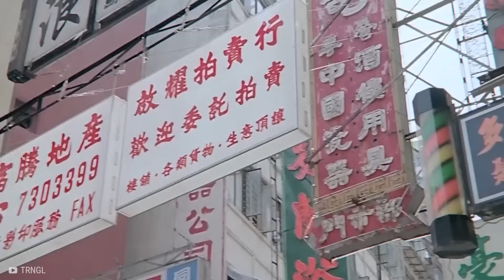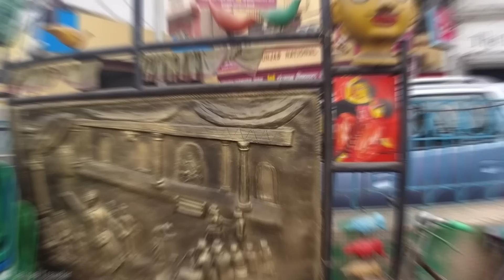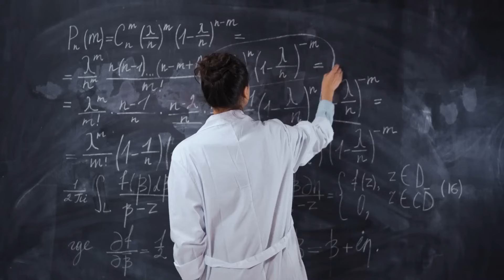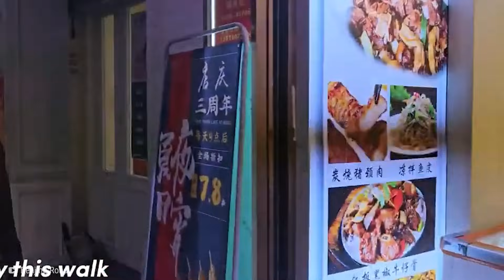Este Es El Lugar Más Densamente Poblado De La Tierra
🔬 A medida que la población mundial sigue creciendo, algunas ciudades se han vuelto increíblemente atestadas, con millones de personas viviendo en condiciones de hacinamiento. Desde los altísimos rascacielos de Hong Kong hasta los barrios marginales de Bombay. He aquí veinte  lugares más densamente poblados del planeta.